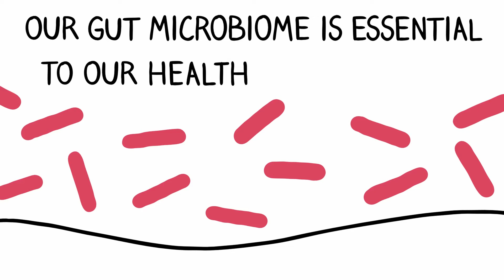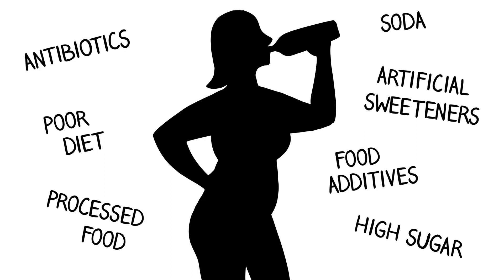Plexus Microbiome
A good description of the human microbiome and how Plexus help get and keep it healthy.